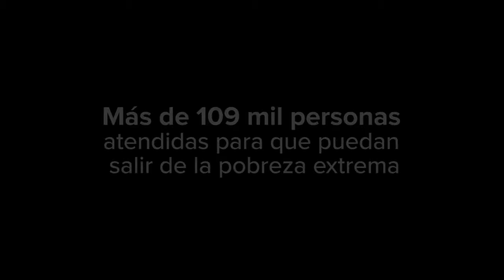Puente Al Desarrollo - Rendición de Cuentas